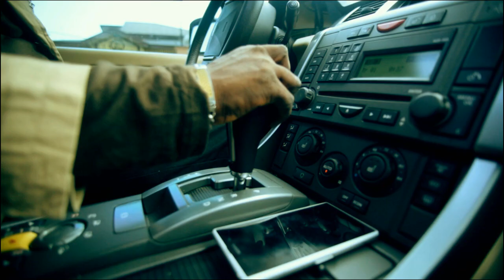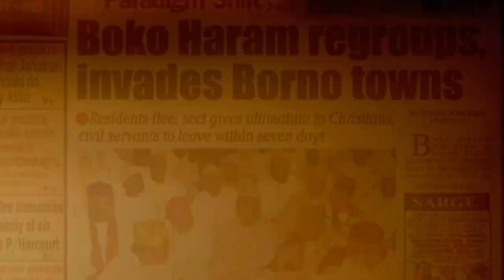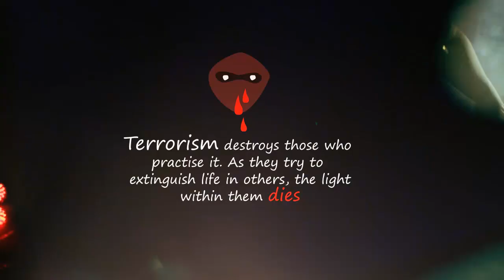Olabisi ft small doctor, konma ma tirawon